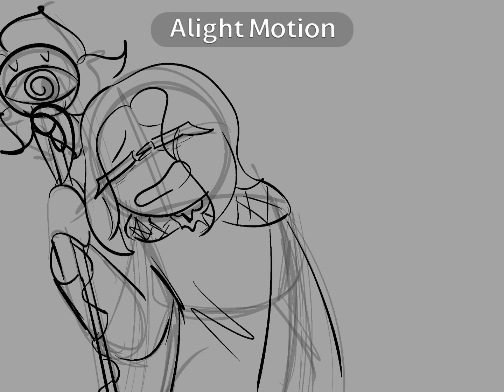[CRK Animatic] Pure Vanilla Snaps